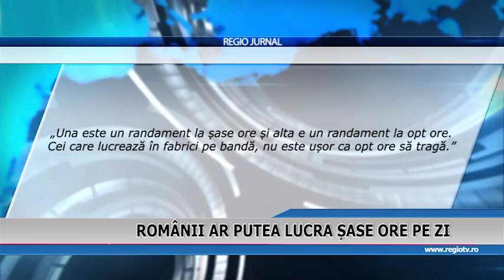ROMANII AR PUTEA LUCRA 6 ORE PE ZI